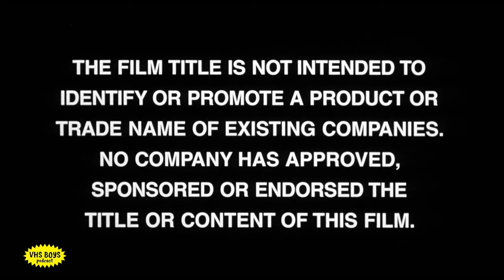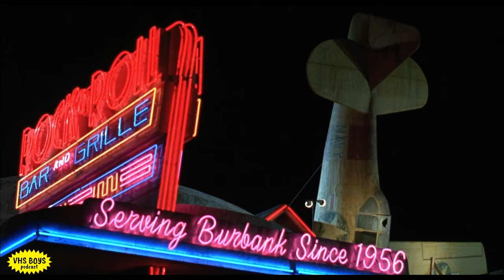Harley Davidson and The Marlboro Man (1991) Movie Review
Gary reviews the box office flop, Harley Davidson and The Marlboro Man (1991) Starring Mickey Rourke and Don Johnson. Directed by Simon Wincer.